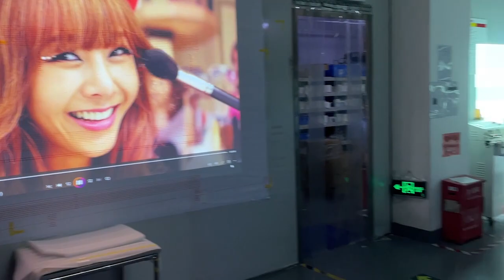3LCD Laser projector mapping 3d outdoor projector projector 12000 lumens support 4k